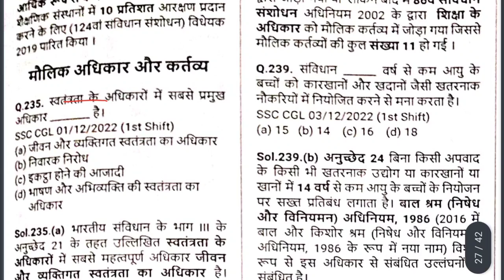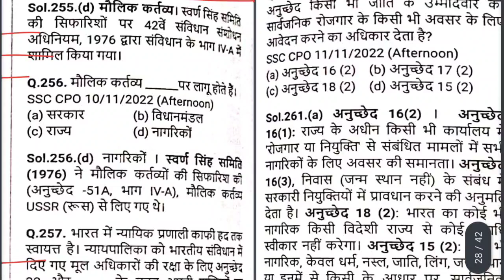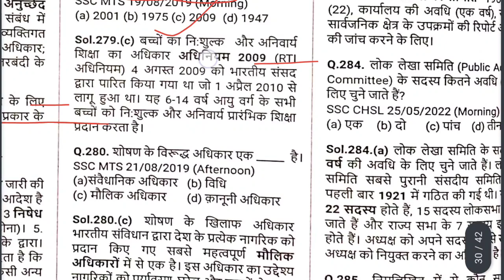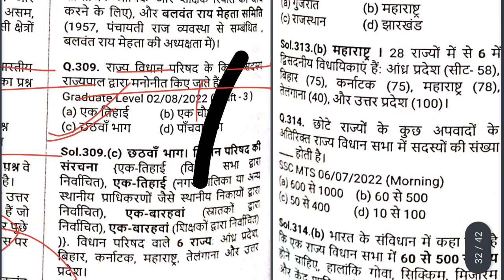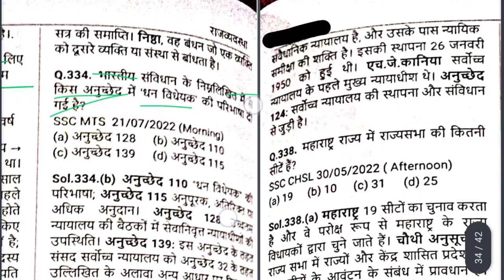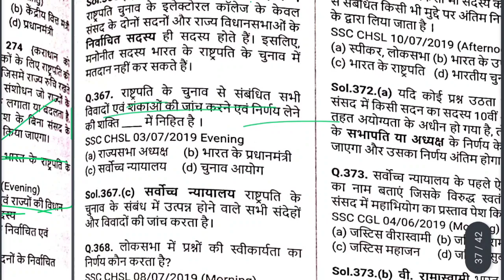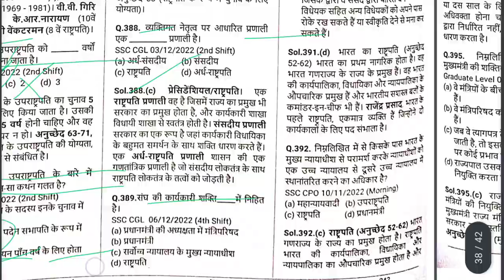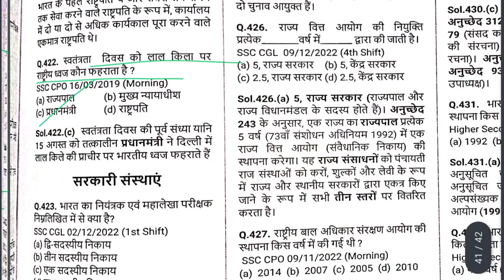राज्यव्यवस्था से सभी SSC में पूछे गए प्रशन,फरवरी 2023 तक | Polity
Ssc
Ssc cgl
Ssc cpo
Gd
Stenographer
Ssc chsl
Ssc je
Ssc mts
Delhi police
Ssc mai puche gaye sare polity k sawal
Ssc k polity sawal
Ssc polity upto 2023
Ssc polity question collection
Ssc राज्यव्यस्था के सारे  सवालों का संग्रह
Ssc राज्यव्यस्था 2023 तक
Ssc cgl all polity question collection
Ssc cgl all polity question collection up to 2023
Ssc cgl polity
Ssc cgl important questions
Ssc chsl polity
Ssc cpo polity
Ssc gd polity
Ssc stenographer polity
Delhi police polity
Ssc mts polity
Ssc je polity
Ssc mts polity question
Ssc gd polity question
Ssc chsl polity question
Ssc chsl राज्यव्यवस्था के सारे सवाल
Ssc mts राज्यव्यवस्था के सारे सवाल
Ssc gd राज्यव्यवस्था के सारे सवाल
Ssc je राज्यव्यवस्था के सारे सवाल
Ssc stenographer राज्यव्यवस्था के सारे सवाल
राज्यव्यवस्था के सारे सवाल
राज्यव्यवस्था के सारे सवाल upto 2023
2023 Polity
2023 राज्यव्यवस्था के सारे सवाल

Ssc in hindi
Ssc cgl in Hindi
Ssc cpo in hindi
Gd in hindi
Stenographer in hindi
Ssc chsl in hindi
Ssc je in hindi
Ssc mts in hindi
Delhi police in hindi
Ssc mai puche gaye sare polity k sawal in hindi
Ssc k polity sawal  in hindi
Ssc polity upto 2023 in hindi
Ssc polity question collection in Hindi
Ssc राज्यव्यस्था के सारे  सवालों का संग्रह in hindi
Ssc राज्यव्यस्था 2023 तक in hindi
Ssc cgl all polity question collection in Hindi
Ssc cgl all polity question collection up to 2023 in hindi
Ssc cgl polity in Hindi
Ssc cgl important questionsbin hindi
Ssc chsl polity in Hindi
Ssc cpo polity in Hindi
Ssc gd polity in Hindi
Ssc stenographer polity in Hindi
Delhi police polityin Hindi
Ssc mts polity in hindi
Ssc je polity in hindi
Ssc gd
Ssc GD
Ssc Gd